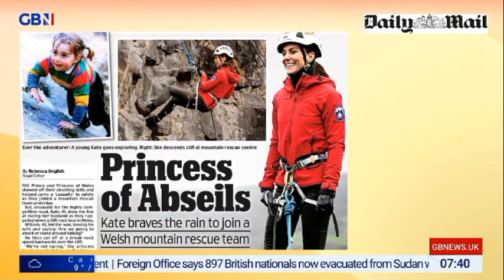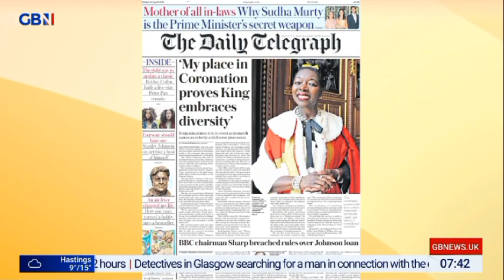GBNEWS: Breakfast with Stephen and Ellie: Friday's Papers (Part II)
Guests: Benjamin Butterworth and Liz Kershaw joins Breakfast with Stephen and Ellie on GBNews for the look at Britain's Newspapers for Friday.